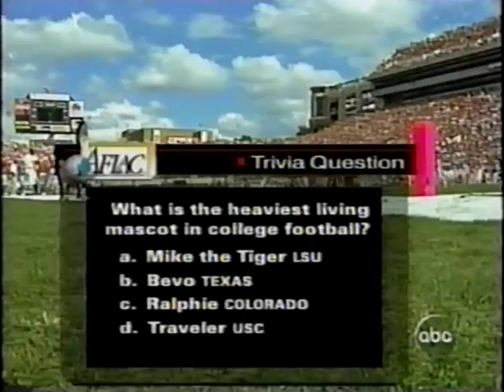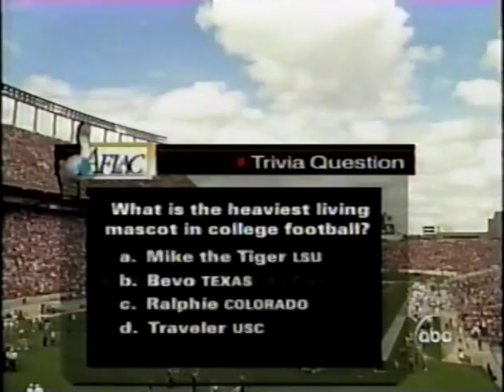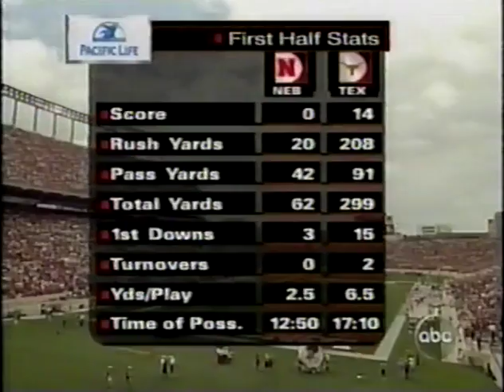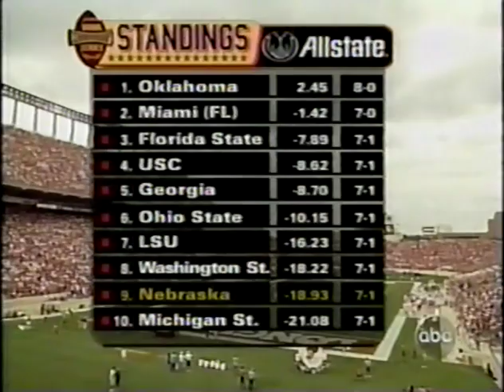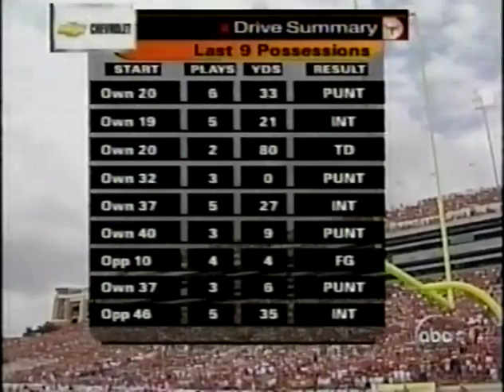Texas v Nebraska 2003